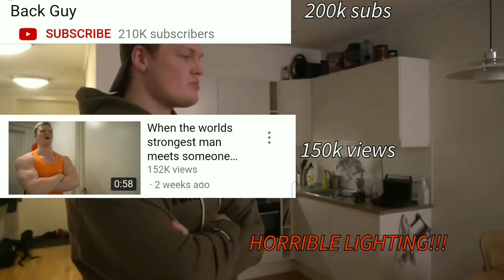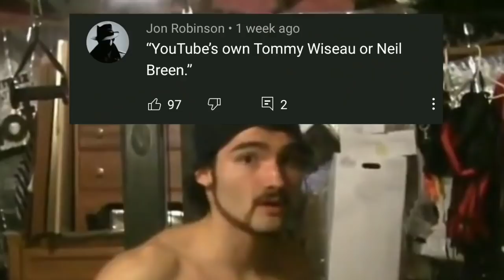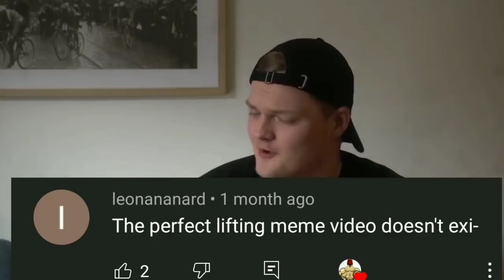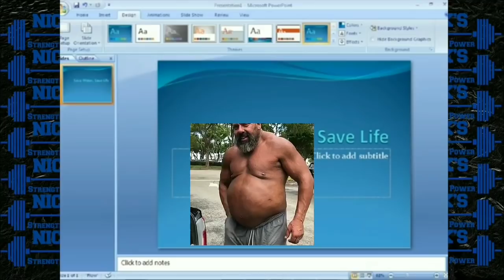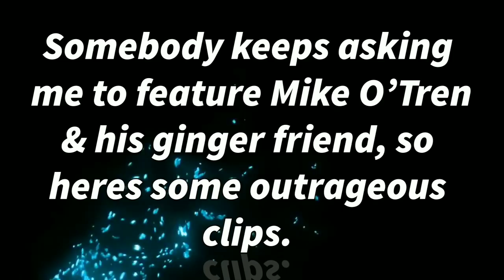The Fitness Industry Is CRINGE 6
Nothing is intended to be taken seriously

Part 6 of the series, this is the first fully original episode that does not include older clips, I hope you enjoy todays episode featuring Back Guy Larry Wheels More Plates More Dates & many others.

⏰ Timestamps Below:

0:00 Intro/ Disclaimer
1:21 Back guy 1
2:35 Legends of Doucette
3:11 Back guy 2
3:57 Kenny
4:20 Nick Strength and Power
4:56 Larry wheels
5:29 Darek
7:08 Mike O'hearn (feat. buddy)
9:01 Outro

Ether - Remember Me (feat. Progley)

Roliposo & Faithroze - Who Broke Your Heart

Hyper - Spoiler